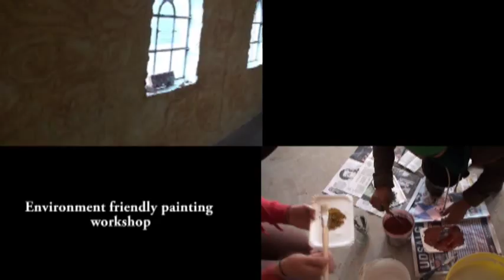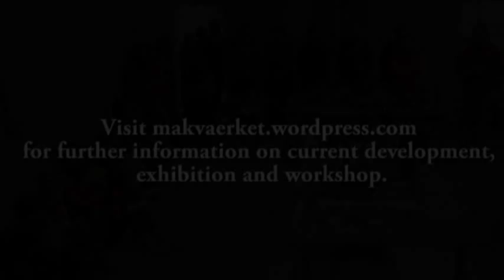Makvaerket Kulturfabrik // Summer Construction Festival 2011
Makvärket is a growing group of people who want to realize a dream of living and working in a creative community dedicated to environmental and social development. We have found an amazing opportunity at the former brick- and ceramics factory in Knabstrup, Denmark, which we are now renovating into a center for culture and ecological awareness.

Makvärket is an open building collective in progress. Everybody is invited to join us and participate in the Makvärket project!

More than 200 helpers from the local community and abroad have already done exceptional construction work together on the numerous rooms, workshops and areas of the factory, by using recycled and natural materials.

Especially during the construction festivals the factory serves as a plattorm for exchanging ideas on sustainable building techniques and creativity.